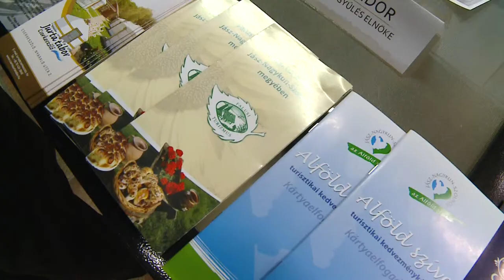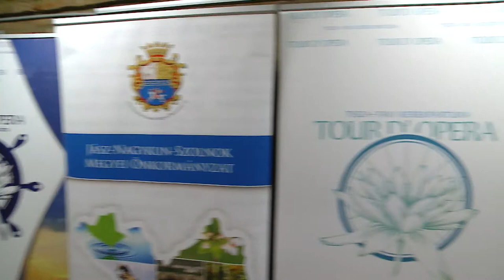Utazás kiállítás 2016 sajtótájékoztató Szolnok